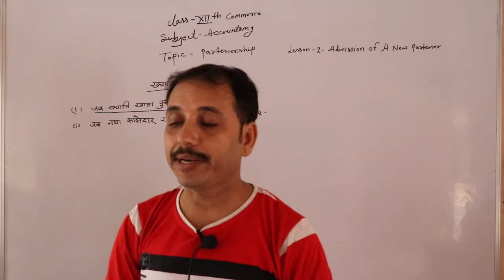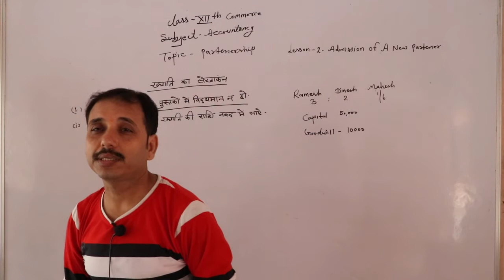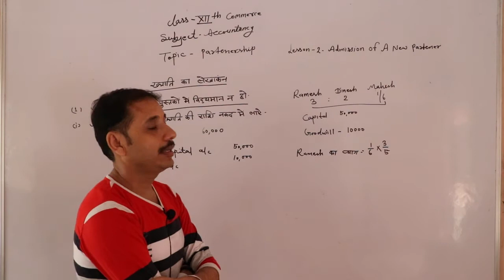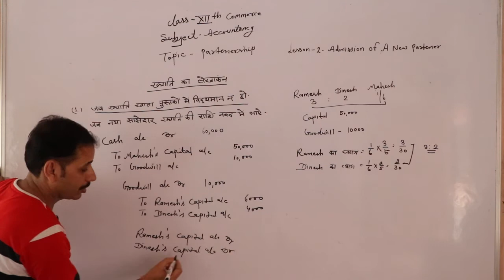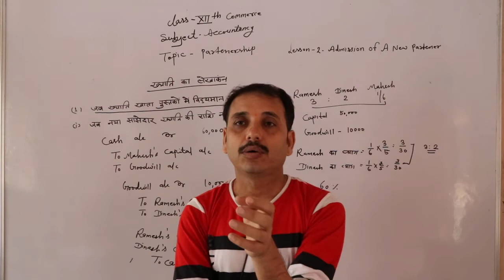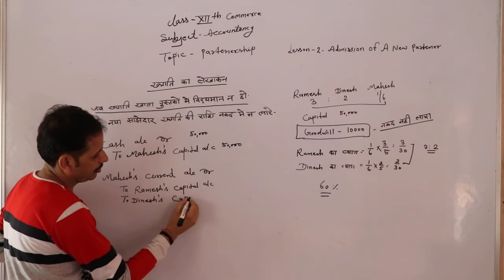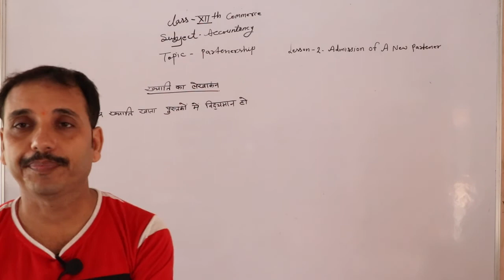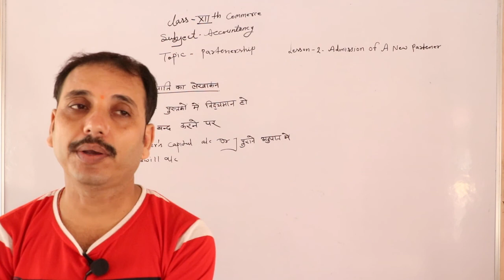12th Admission of a new partner Part 08 Chp. 2 (Accountancy) By Sandeep Modi sir Topic Partnership